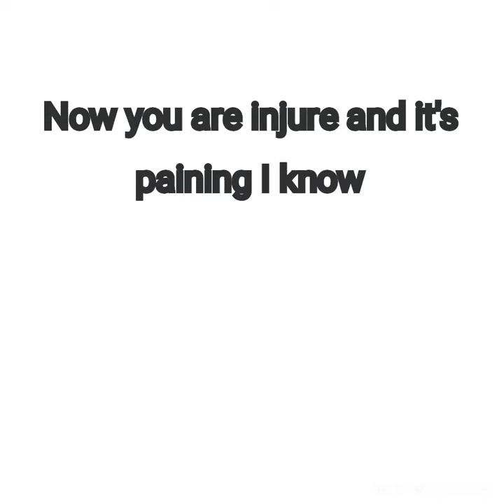Don't touch the porcupine!!!